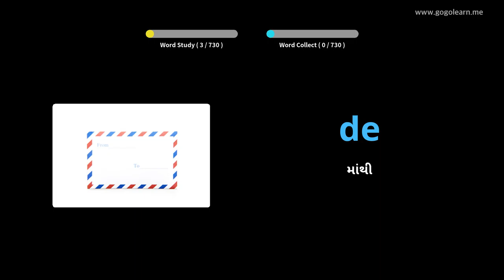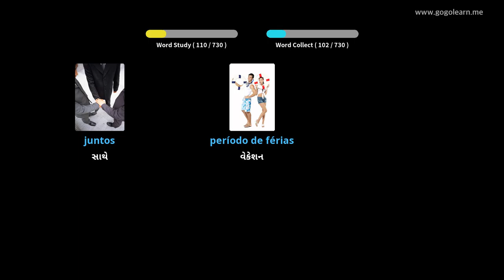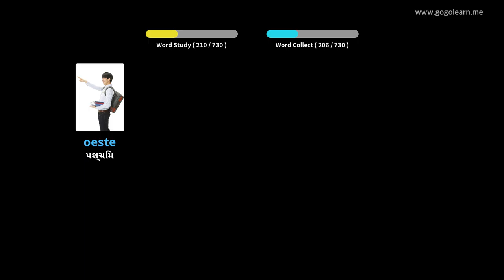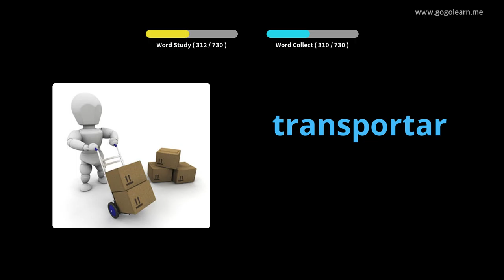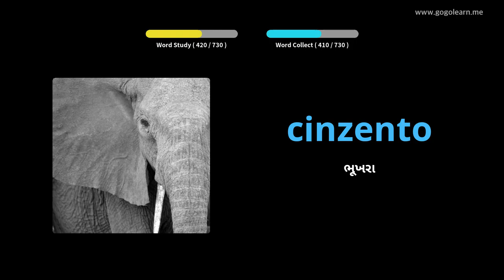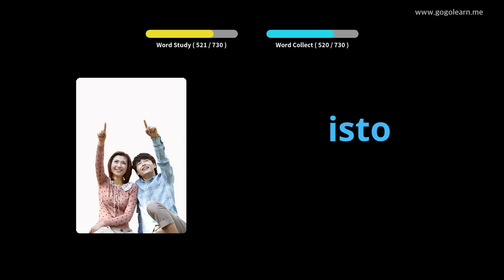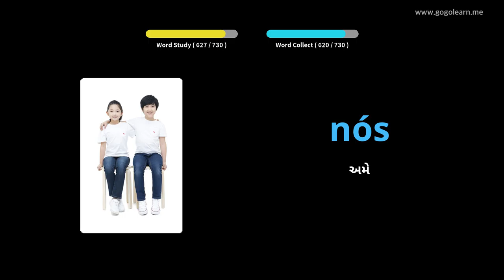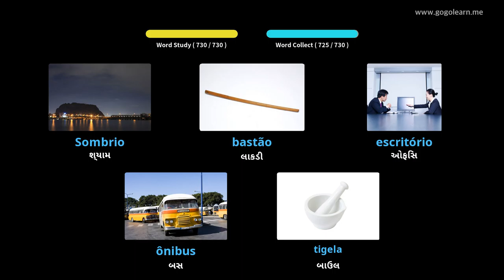પોર્ટુગીઝ શબ્દભંડોળ બાળકો | Golearn